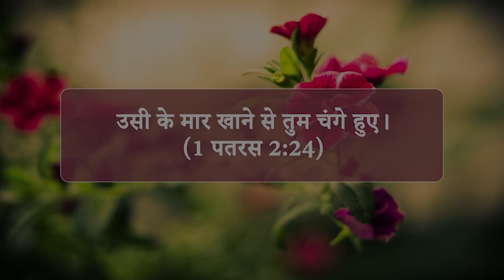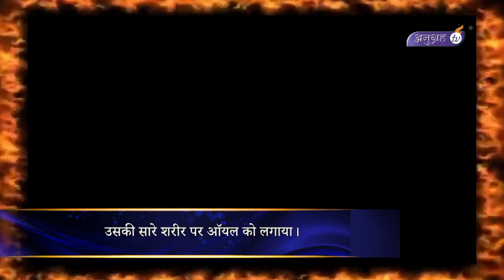परमेश्वर ने अचम्भी रीति से इनके बेटे को दी चंगाई !! TESTIMONY|| ANKUR NARULA MINISTRIES